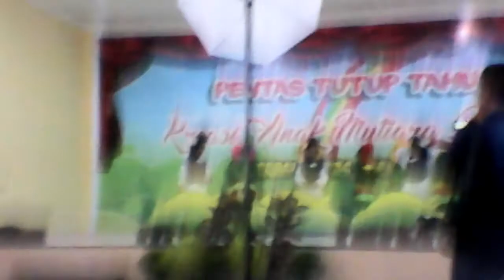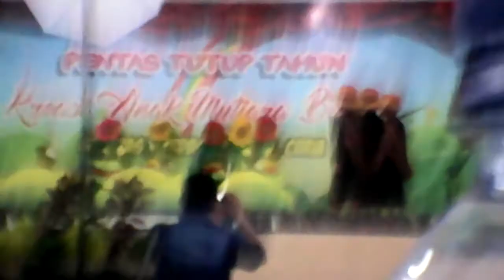Bermain Drama Anak TK LUcu..lucuu...